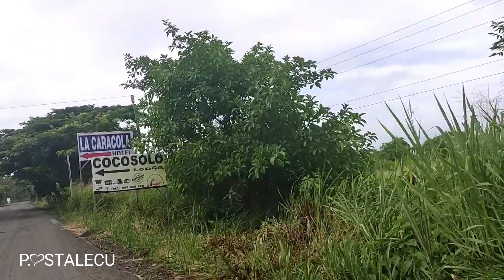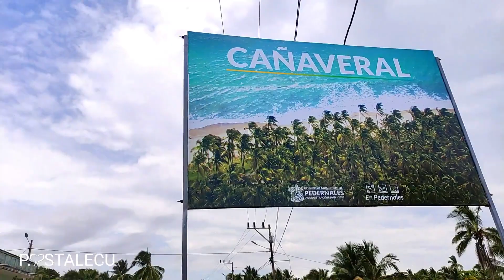Lugares para ir SIN GENTE🔴Ruta del Amor y sus playas 🌴 SECRETAS en Manabí-Cojimies Ecuador JUANANU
💦Si quieres alejarte del ruido y buscas lugares  para ir sin mucha gente, esta ruta es una de las mas recomendadas, ya que no solo son playas secretas sino que la belleza de la ruta del amor te van a enamorar del lugar, de la naturaleza y de la pareja con la que vayas. Vas a encontrarte con playas llenas de palmeras que quizas no sabías que existían en Manabí- Cojimíes- Ecuador. Y NO TE PIERDAS DE VER LA PLAYA JUANANU.

Gracias por empezar a formar parte de esta familia aventurera POSTAL ECU

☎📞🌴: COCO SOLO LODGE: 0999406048